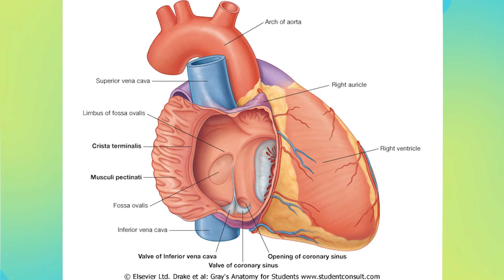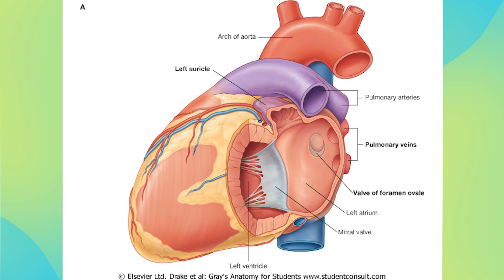جلسه هفتم (5) : آناتومی سیستم گردش خون و قلب | آموزش جامع آناتومی عمومی | پرفسور حسن زاده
👨‍🏫 استاد دکتر غلامرضا حسن زاده (استاد تمام علوم تشریح ، گروه آناتومی دانشکده پزشکی دانشگاه علوم پزشکی تهران)

📚 درس : آناتومی عمومی بدن انسان ، ویژه رشته های پیراپزشکی ، پرستاری ، علوم آزمایشگاهی، علوم تغذیه، فوریت های پزشکی
📖مبحث : آناتومی سیستم گردش خون و قلب - Circulatory system
🩺 جلسه : هفتم - بخش پنجم
🎓 دانشگاه : مجازی

🎥تمامی ویدئوهای دوره جامع آناتومی عمومی بدن با تدریس جمعی از برترین استادان کشور از دانشگاه های علوم پزشکی تهران، همدان، اراک و کاشان و مرکز تحقیقات پزشکی قانونی در همین کانال یوتیوب قابل دسترسی می باشد. (در Playlist آناتومی عمومی =